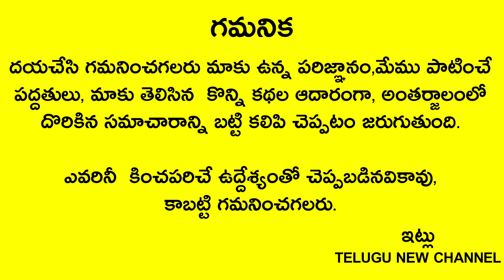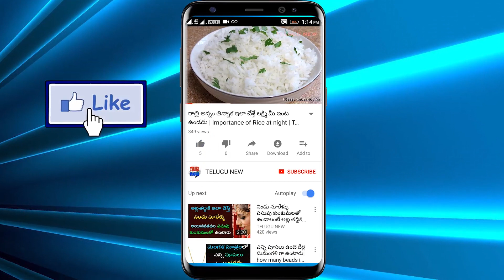రేపే కనుమ సంక్రాంతి,శుక్రవారం నీటిలో ఈ ఐదింటిని కలిపి స్నానం చేస్తే ఇంట్లో కనకవర్షమే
Telugu New